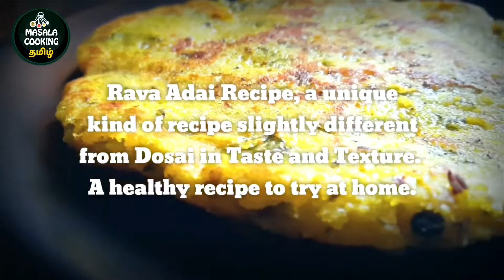Ravai Adai Recipe in Tamil | ரவையில் சுவையான அடை | How to Make Adai | Masala Cooking Tamil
பத்தே நிமிடத்தில் உளுந்தே இல்லாமல் உடனடி மெதுவடை | INSTANT MEDU VADA | Masala Cooking Tamil